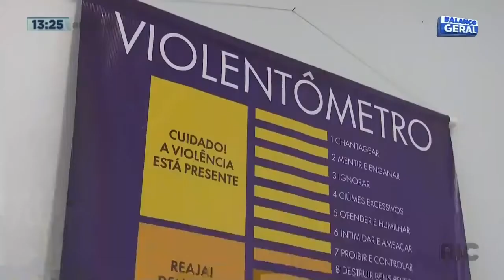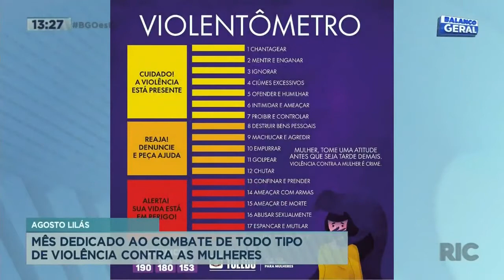Mês dedicado ao combate de todo tipo de violência contra as mulheres